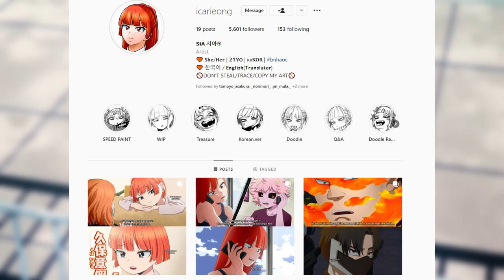What If Deku Had Every Quirk | The Movie